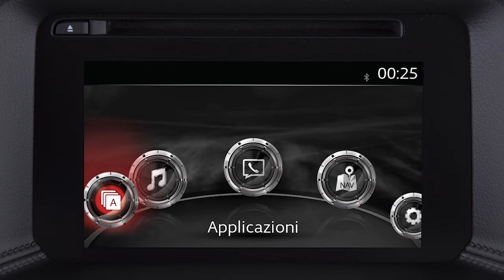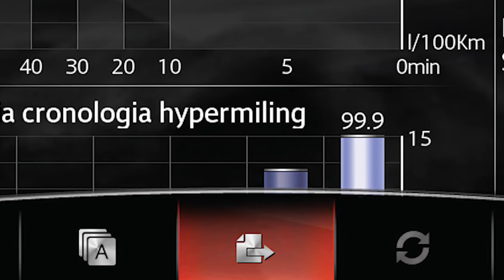Mazda CX-5 - Carburante e consumi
Raggiungere un'ottima efficienza nei consumi giova all'ambiente, ma anche al risparmio di carburante.

Questo video illustra quanto sia importante utilizzare il carburante più adeguato, come fare rifornimento di carburante e come ottimizzare i consumi, utilizzando il sistema di monitoraggio del consumo di carburante.